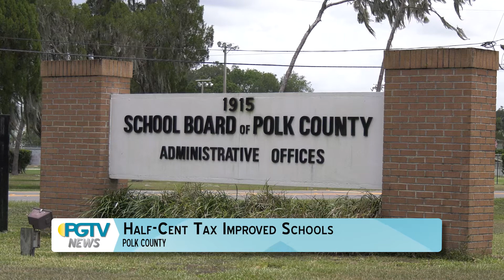PGTV News - Polk Schools Say Half Cent Sales Tax Improved Schools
The Polk County School Board wants you to know that the half-cent sales tax renewal approved by voters in 2018 has been going to good use.